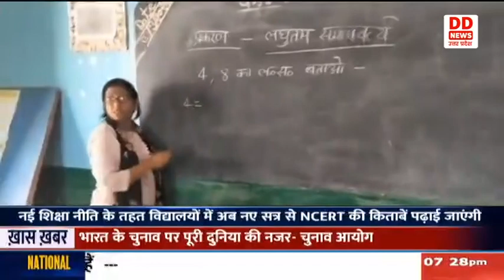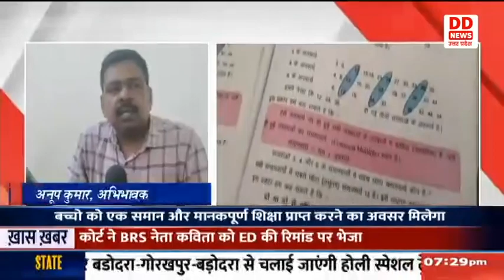सोनभद्र में 1अप्रैल से शुरू होने वाले नए सत्र के लिए NCERT की पुस्तके उपलब्ध होने लगी है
नई शिक्षा नीति के तहद प्राथमिक स्तर से ही समान और गुणवत्तापूर्ण शिक्षा प्रदान करने के उद्देश्य से राज्य सरकार द्वारा संचालित परिषदीय विद्यालयों में अब नए सत्र से NCERT की किताबें पढ़ाई जाएंगी। सोनभद्र जैसे पिछड़े अंचल में एक अप्रैल से शुरू होने वाले नए सत्र के लिए NCERT की पुस्तके उपलब्ध होने लगी है जिसके माध्यम से नए सत्र से बच्चे इससे अपनी पढ़ाई शुरू करेंगे। इस सम्बंध में जिले के बेसिक शिक्षा अधिकारी नवीन पाठक बताते है कि शुरुआती दौर में कक्षा एक और दो के लिए पुस्तकें आ चुकी है जिन्हें स्कूलों में भिजवाया जा रहा है।